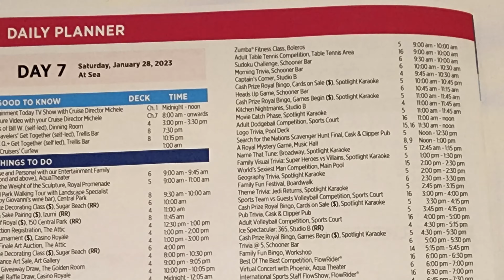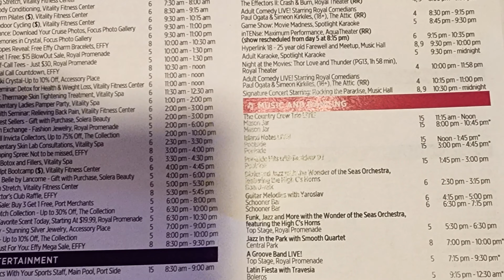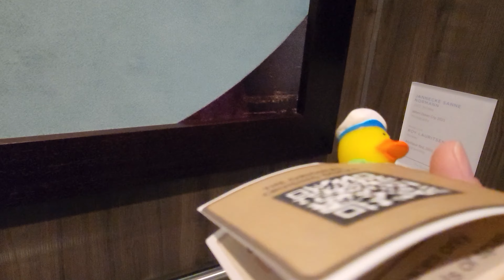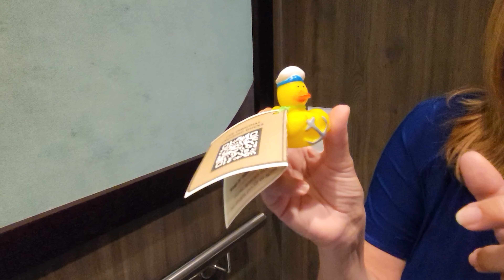Royal Caribbean Wonder of the Seas Cruise Ship | Onboard Entertainment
Embark on a journey like no other with our tour of the world's largest cruise ship, The Royal Caribbean Wonder of the Seas. With 18 decks of Royal entertainment, luxurious accommodations, and incredible dining options, this ship is truly a marvel to behold, all floating in the Caribbean.

In this video, we take you on a detailed tour of this magnificent vessel, showcasing all the amenities and attractions it has to offer. From the jaw-dropping Central Park with its lush greenery and tranquil pathways to the adrenaline-pumping Ultimate Abyss slide that will leave you breathless, there's something for everyone on board The Wonder of the Seas.

Explore the ship's spacious and beautifully designed staterooms, each equipped with modern amenities and elegant furnishings to make your stay as comfortable as possible. And when it's time to dine, you'll be spoilt for choice with the ship's 20 restaurants, ranging from casual eateries to fine dining establishments, each offering a unique culinary experience.

But that's not all - The Wonder of the Seas also features world-class entertainment options, including Broadway-style shows, live music performances, and even an ice-skating rink. And if you're looking to unwind and relax, the ship's spa and fitness center provide the perfect opportunity to do just that.

So sit back, relax, and get ready to be blown away by the sheer wonder of The Wonder of the Seas. Join us on this unforgettable journey and experience the ultimate in luxury and adventure on the high seas.